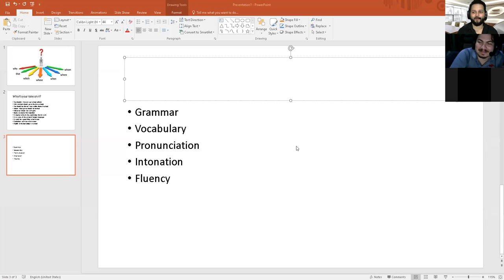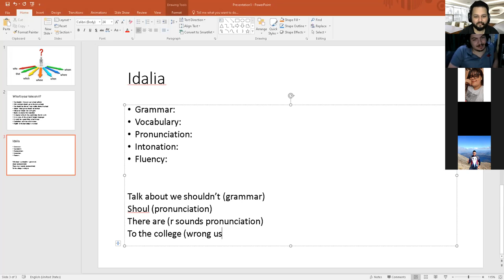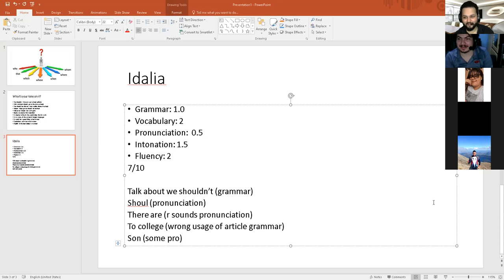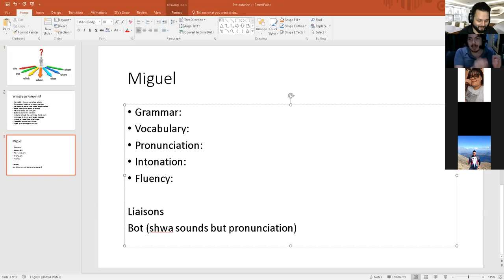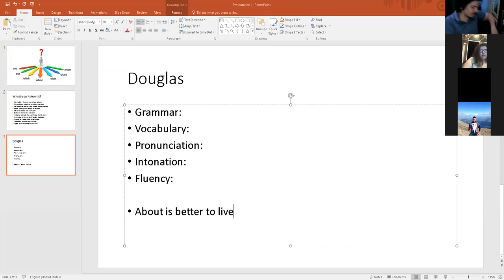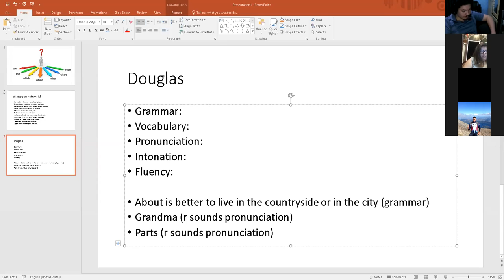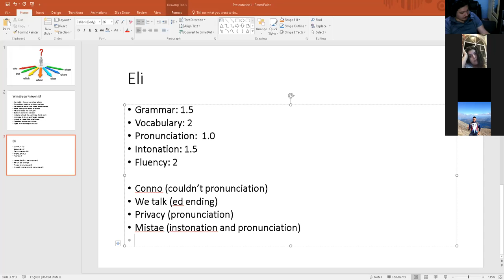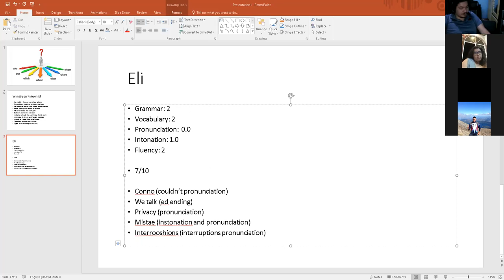Ingles Corporativo-Day 16 Final Exams Part II